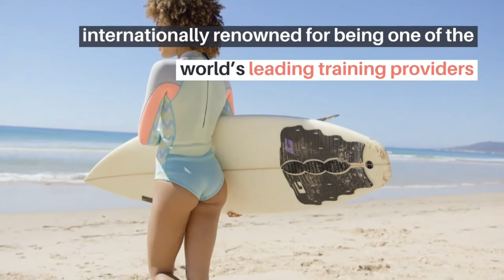Kitesurfing School Kenya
Tribe Watersports is an award winning Kitesurfing, Stand Up Paddleboarding and Wakeboarding and Water-skiing school in Watamu, Kenya. We pride ourselves in providing fun, safe and productive learning.